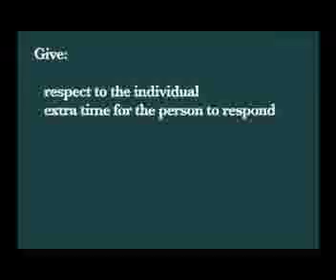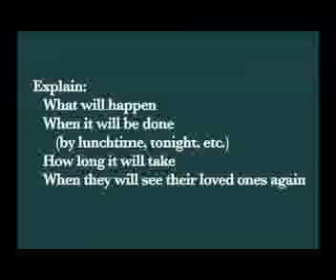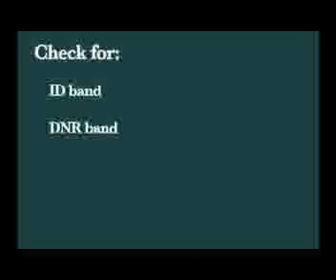Mass Casualties Decontamination Special Needs Considerations Part 4: Cognitive Disability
These presentations on special needs and decontamination took place on June 16th, 2009 in Milwaukee, Wisconsin.
Part Four: Presentation by Elizabeth Corneliuson, RN, MS.